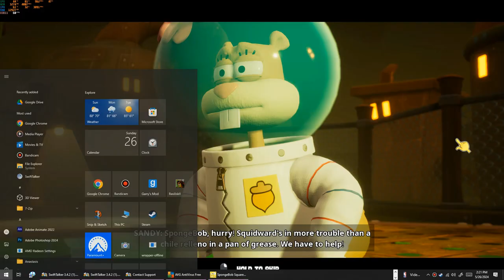SpongeBob BFBB Rehydrated | Defeat Patrick! (True HQ)